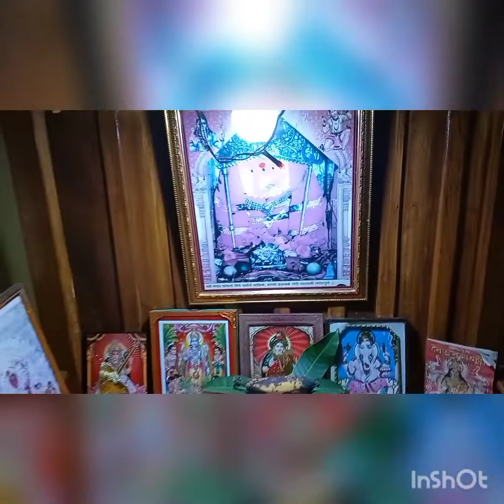# sabse milna bathe karna bara acha lagta hain,Mera eisa manna hain kisi ka dil jitne k liye.....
so friends aap mere jindagi ka ek wo hissa ban chuke Hain ki!so friends koi v choti ho ya bari har pal se aapko jurne ki rahegi meri kosis, so friends video keisi lagi jarur se bhathayiega, or  agar aapko video ko Like, comment & Subscribe jarur se kijiyega, mere sath bne rahe my dear friends & dekte rahe Laddu Gopal with Mumpy's Vlog🧿🙏
aj k liye Jai sri Krishna🙏